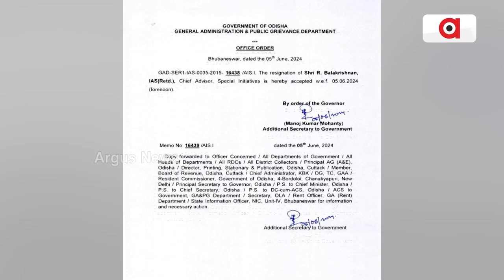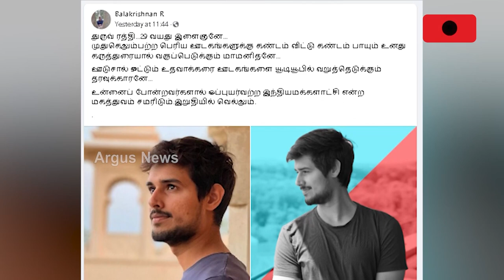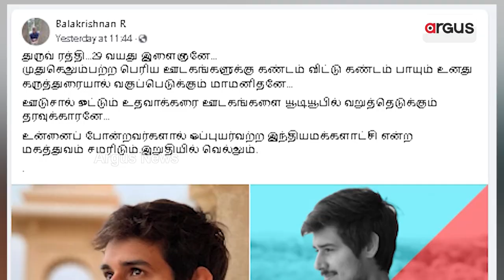ନବୀନଙ୍କୁ କରି ନିସଙ୍ଗ ମାଫିଆ ଗୁରୁ ଶିଷ୍ୟଙ୍କ ଛତ୍ରଭଙ୍ଗ || VK Pandian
ନବୀନଙ୍କୁ ନିସଙ୍ଗ କରି ମାଫିଆ ଶିଷ୍ୟଙ୍କ ଛତ୍ରଭଙ୍ଗ । କ୍ୟାମେରା ଭୟରେ ଅନ୍ଧାର କରି ନବୀନ ନିବାସରୁ ପାଣ୍ଡିଆନ ଫେରାର  । ଅଣ୍ଟା ଭାଙ୍ଗିବା ଡରରେ ଓଡ଼ିଶାରୁ ପଳାଇଲେ ଆର୍‌ ବାଲକ୍ରିଷ୍ଣନ ବା ବାଲା ସାର୍ । ଦଳ ଭିତରୁ ଓ ଜନତାଙ୍କ ବିରୋଧ ଡରରେ ମୁହଁ ଲୁଚାଉଛନ୍ତି କି ପାଣ୍ଡିଆନ୍ । ବିଜେପି ସରକାର ନେବ କି ତାମିଲ ମାଫିଆଙ୍କ ବିରୋଧରେ କାର୍ଯ୍ୟାନୁଷ୍ଠାନ ।